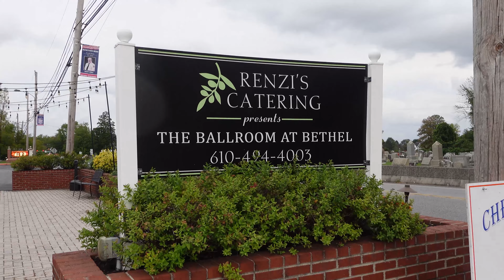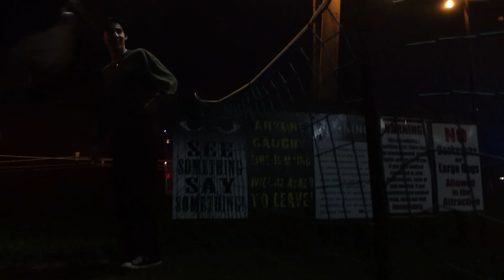Isabella's Travel Quince in Wilmington, Delaware | Ep 2 | Chambelanes for Rent | Fairytale Dances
Chambelanes for hire Los Angeles
Chambelanes for Rent